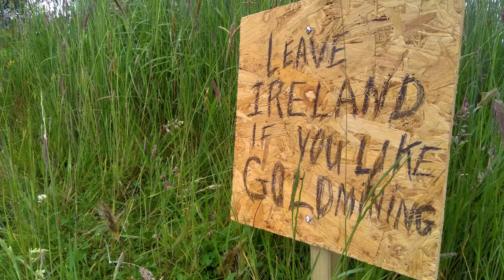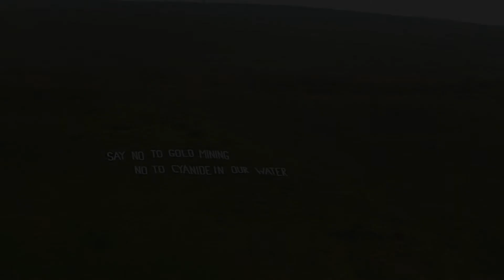S O S Song - SAVE OUR SPERRINS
This is a song written for SAVE OUR SPERRINS by myself (Joe Kelly), sung by Cillian Murphy, harmony by Sheena Curran and produced by Daryl Harkin.